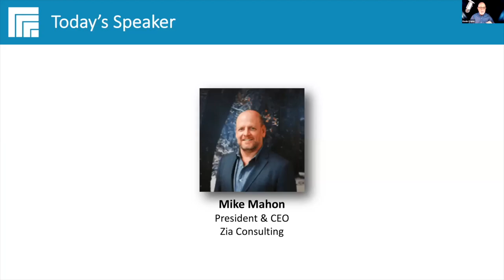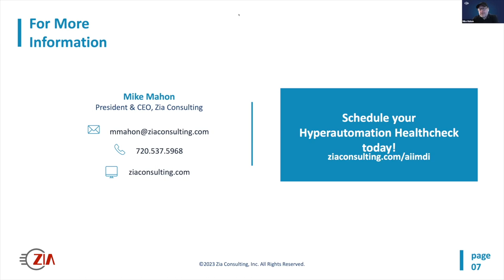Disruptive Innovation – How to Leverage Enterprise Data and Automation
Organizations everywhere are retooling their systems and rethinking the way they work. Customers have changing expectations, technologies evolve quickly, and people need new tools and techniques to remain competitive and relevant. For many, this means adopting a “disruptive innovation” mindset - an overarching strategy to transform their business, disrupt the marketplace, and outpace the competition.

But disruptive innovation is difficult to do if you struggle with your current systems and approaches to information management. Nearly 25% of AIIM member organizations tell us that digitizing, automating, and integrating data and systems is their top barrier to process improvement. What steps can you take to use data and automation more effectively to disrupt and innovate?

Watch this webinar replay video where guest expert Mike Mahon from Zia Consulting, explores how:

* To convert unstructured data to structured data.
* Enterprise automation can improve process performance and information agility.
* To combine data and automation to fulfill business goals and objectives.
* How to be intentional with disrupting the status quo and innovating.

Watch this informative session as we continue to lead the information management discussion on how disruptive innovation can be part of your digital transformation journey.

CONTINUE YOUR LEARNING BY JOINING AIIM+